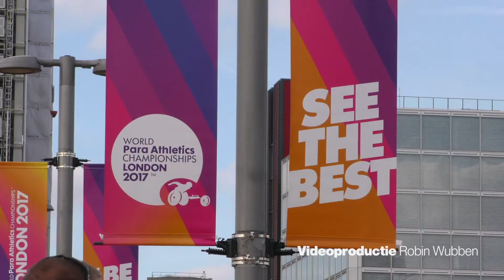Highlights WK Para atletiek - 14 juli 2017